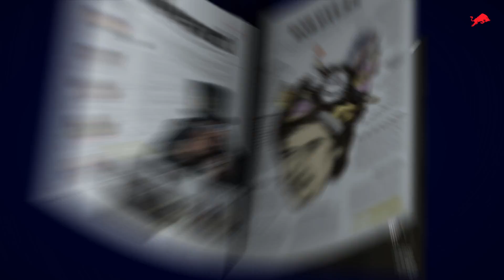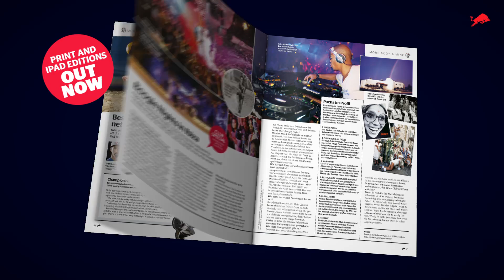The Red Bulletin / July 2011 (USA)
Champion hurdler Lolo Jones
America's biggest hurdling talent in a generation is gunning for gold. But first she'd like a decent date.

Summit Series
On a cruise ship somewhere in the Caribbean, the world's brightest young entrepreneuers and innovators gather to learn, network and party -- a lot.

Bon Iver
Yes, he's got love from Kanye, but songwriter Justin Vernon's second album is a return to Wisconsin roots and one of the most anticipated indie albums of the year.

Max Stoeckl
The Austrian speed demon goes for a world record, plummeting more than 100 mph down the side of Nicaraguan volcano -- on a standard-issue mountain bike.

Raphael Saadiq
The student of soul visited the Red Bull Recording Studio to play tracks from his new album and chat about inspiration with the Red Bulleting.

Plus: The Chilean desert is home to the world's most powerful telescopes an a unique breed of scientist; catching up with the world's top sneaker designer, and Mark Ronson gives us his five top albums